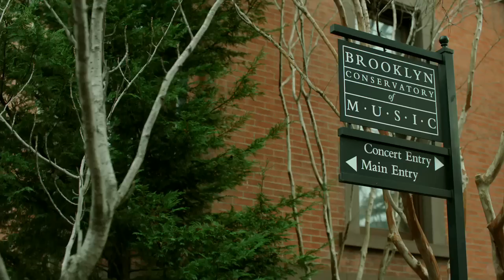Sleepwalk With Me Official Clip [HD]: Mike Birbiglia's Dream Of Comedy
In this official clip for "Sleepwalk With Me" Mike Birbiglia talks about his childhood dream of doing comedy and how now he's only working in a comedy club and facing the reality that he's not successful. A burgeoning stand-up comedian (Birbiglia) struggles with the stress of a stalled career, a stale relationship, and the wild spurts of severe sleepwalking he is desperate to ignore.